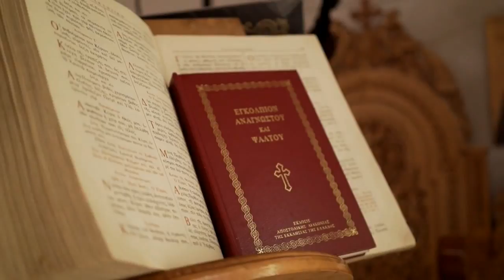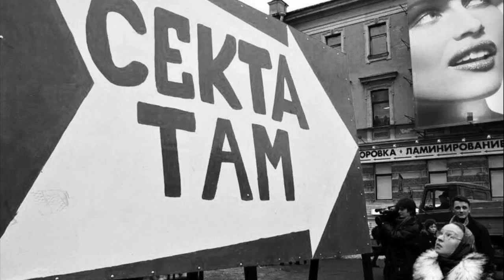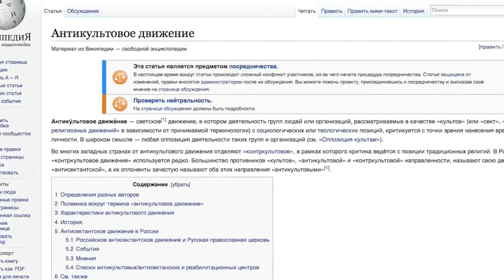Классификация новых религиозных движений — Массимо Интровинье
Итальянский социолог религии, директор-основатель Центра изучения новых религий (CESNUR) Массимо Интровинье рассказывает о классификации НРД и о том, кто ввел этот термин и почему.

Спасибо Олегу Мальцеву и газете "Нераскрытые преступления".